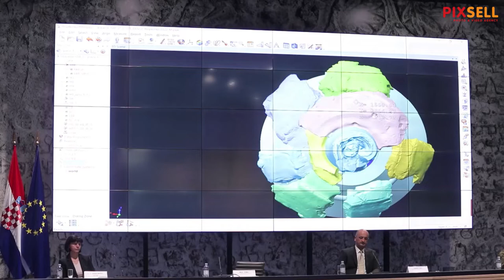Istraga o padu drona: Nosio je bombu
U Nacionalnoj i sveučilišnoj knjižnici Županijsko državno odvjetništvo u Zagrebu održalo je konferenciju za medije na kojoj su predstavili rezultate dosad provedenih izvida vezanih za pad bespilotne letjelice 10. ožujka 2022. u Zagrebu.

VIDEO:Tomislav Miletić/PIXSELL
Photo gallery: